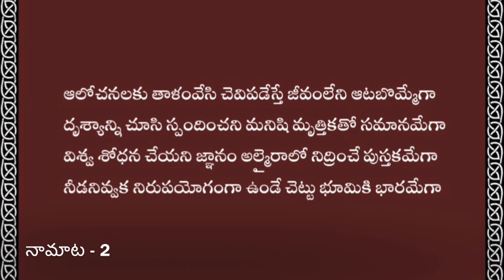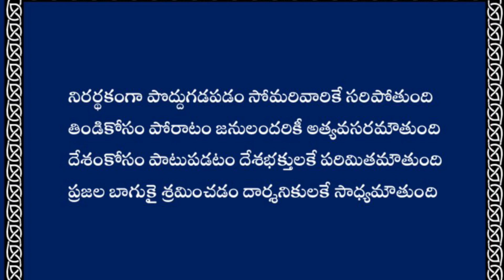Naamaata - [2] : Dasari Nagabhushanam, IFS., Retd.